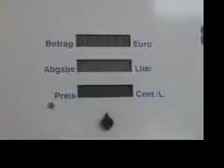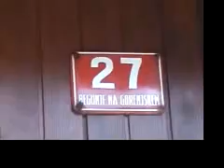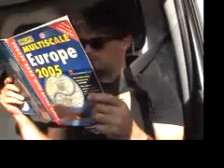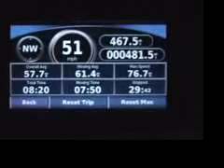MOVING-6-320.mp4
Road Trip from Worthing to Slovenia and straight back again. Featuring Leon Batley and Sebastian in their hired Luton Van! Edited by Seb to a couple of classic tracks by Supergrass and Supertramp...